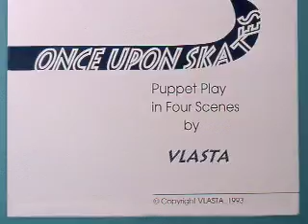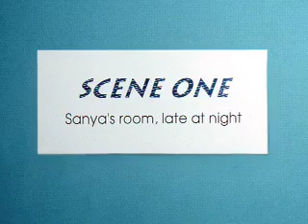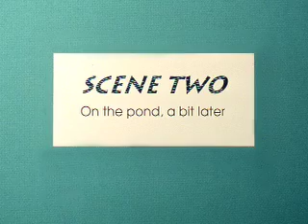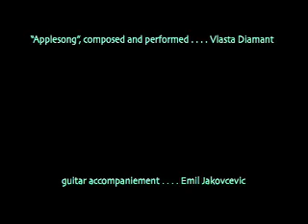Once Upon Skates Play.mov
"Once Upon Skates" originally a puppet show; mischievously magical, building self-confidence, fun. Play performance as a creative home, and school activity. where the expanded play/book with photos and art can be viewed.